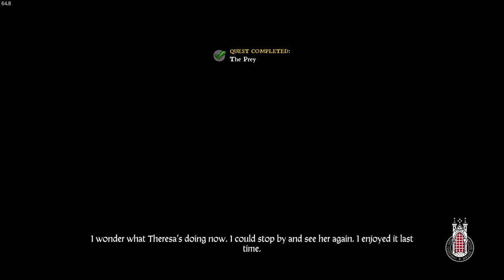Kingdom Come:Deliverance - Hunting Hans